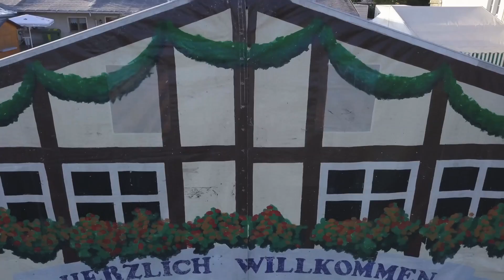KÖNIGSWALDER WIESN VIDEO 2019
Königswalder Wiesn DAS Highlight im Erzgebirge.

Wir präsentieren die 10. Königswalder Wiesn 2019 vom
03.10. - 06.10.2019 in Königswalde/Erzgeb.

Kommt vorbei und seid dabei wenn wir unser Jubiläum feiern.

Hier seht ihr unseren Film mit Aufnahmen aus dem Jahr 2018.

Film produziert und aufgenommen von: Photoron/Moviemakers
(ein herzliches DANKESCHÖN dafür)

Ein besonderer Dank geht natürlich auch an all unsere Gäste und Unterstützer. HIER SEID UNGLAUBLICH!!!

Euer Jugendclub Königswalde

folgt uns doch auch auf